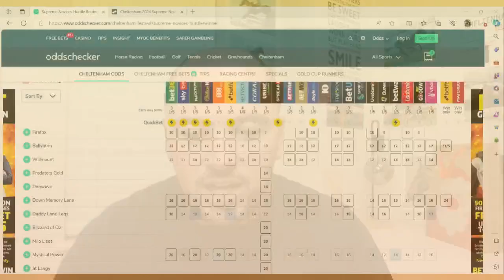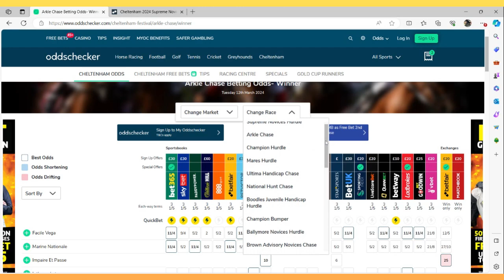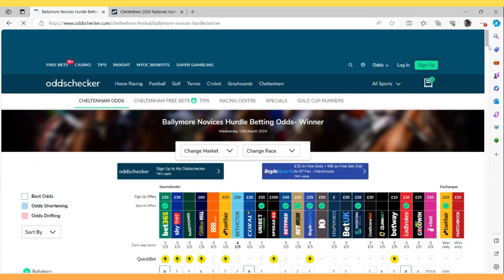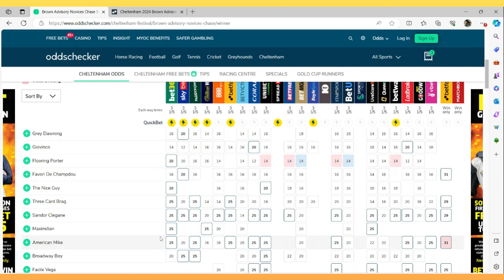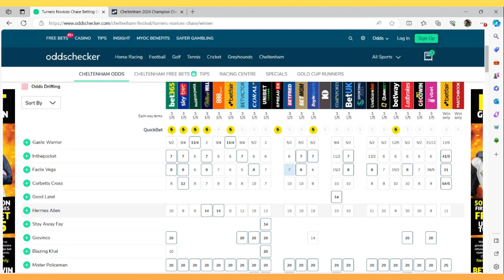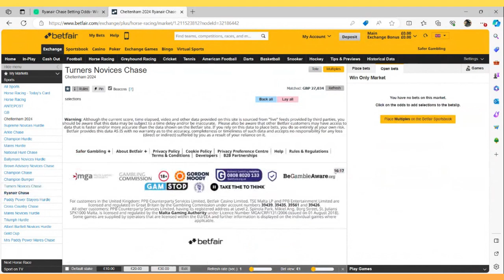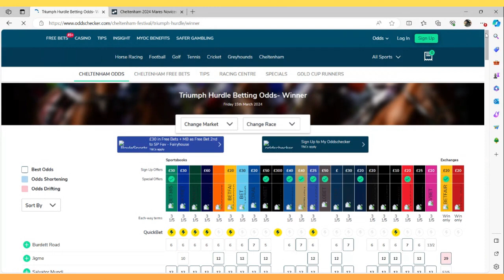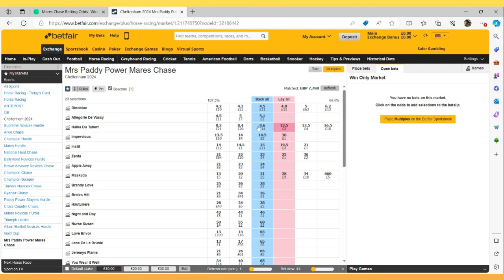Cheltenham AntePost Insight 23/24 EP02 | Every Day Covered including suggested bets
Intro: (00:00)
SUPREME: (01:35)
ARKLE: (06:45)
MARES HURDLE: (09:00)
NH CHASE: (12:44)
BALLYMORE: (15:40)
BROWN ADVISORY: (19:53)
CHAMPION CHASE: (24:47)
TURNERS: (27:18)
RYANAIR: (35:47)
STAYERS: (38:20)
MARES NOVICE HURDLE: (42:18)
TRIUMPH HURDLE: (44:02)
ALBERT BARTLETT: (45:51)
GOLD CUP: (48:30)
MARES CHASE: (50:08)
Outro: (51:40)